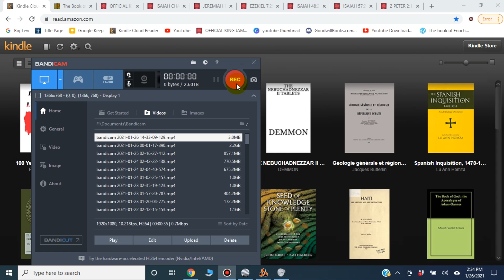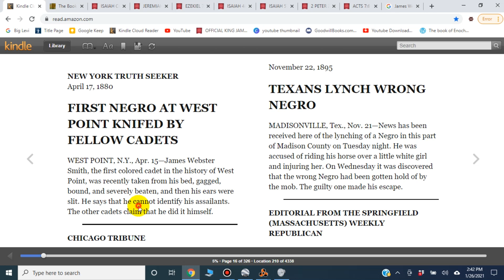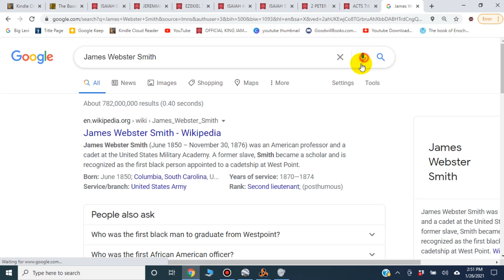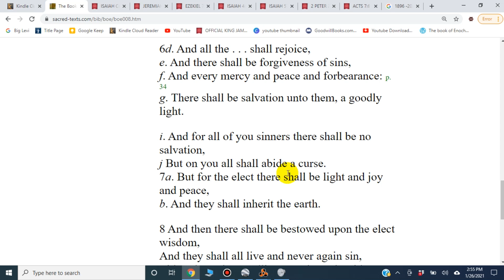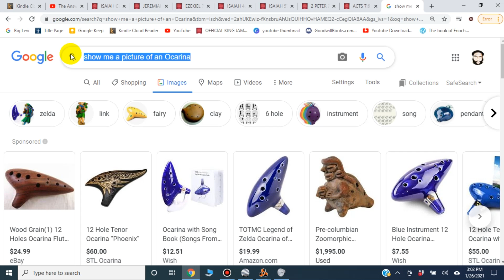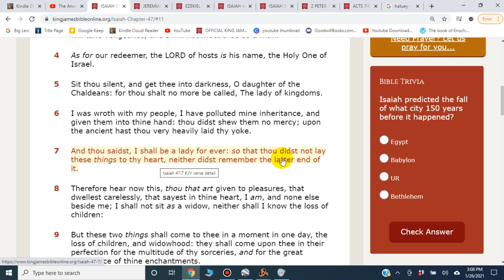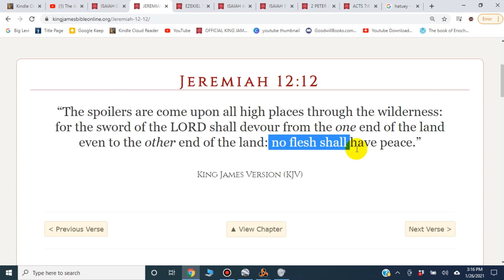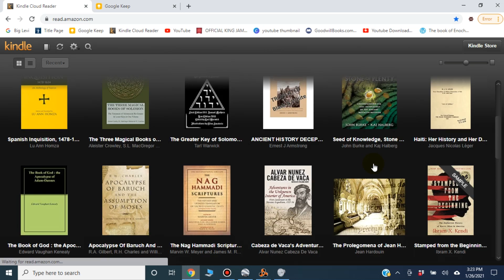For The Chosen There Will Be Light, Joy, And Peace. But For You, The Impious, There Will Be A Curse.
1. Sorrow from much needs (Shortages)
2. Fiery Conflagration of the cities
3. Destruction by pestilence among the cattle
4. Famine of the world (Gentiles world)
5. Destruction by earthquake and the sword.
6. Increase of hail and snow.
7. Wild beasts will be their graves
8. Pestilence and hunger will change their destructions
9. Execution by the sword and flight and distress.
10. Thunder voices and destroying earthquake.

Our Address
3500 N State Rd 7 Suite 101
Lauderdale Lakes Fl, 33319